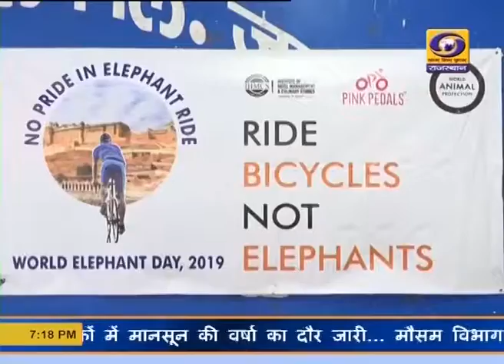वर्ल्ड एलिफेंट डे प्रेसवार्ता